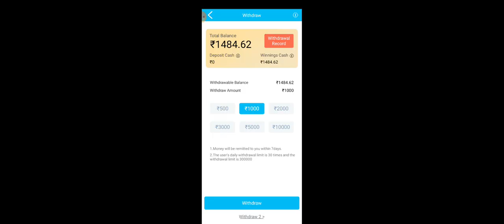Teen Patti Master Live Game Play Car Roulette New Tricks | 100% Loss Recover Trick 2023